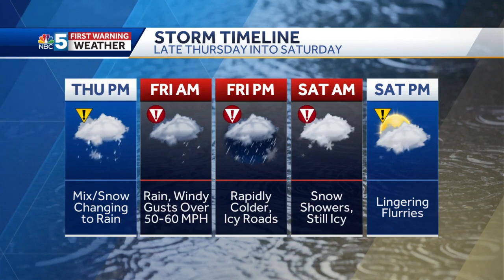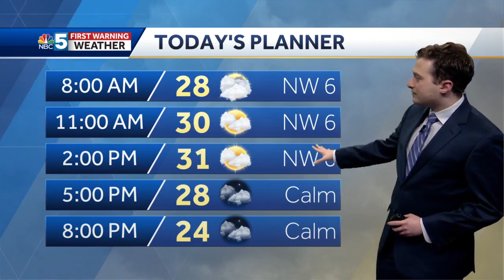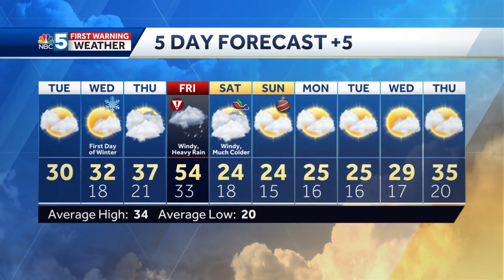Video: Powerful storm to bring wind, rain, and snow (12-20-22)